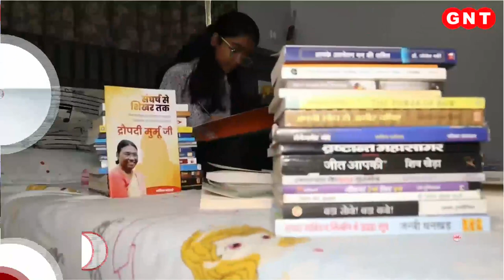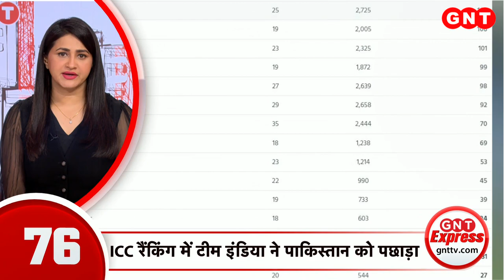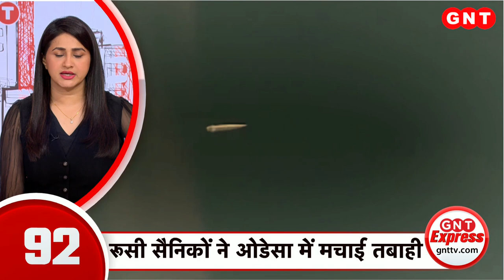उपराष्ट्रपति चुनाव के लिए नामांकन का आज आखिरी दिन, मार्गरेट अल्वा ने दाखिल किया पर्चा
श्रीलंका में चल रही उथल-पुथल के बीच भारत की केंद्र सरकार ने आज एक सर्वदलीय बैठक बुलाई है. केंद्रीय मंत्री निर्मला सीतारमण और एस जयशंकर श्रीलंका के मौजूदा हालात की जानकारी देंगे. वहीं उपराष्ट्रपति चुनाव के लिए आज नामांकन का आखिरी दिन हैं. विपक्ष की उम्मीदवार मार्गरेट अल्वा आज पर्चा दाखिल करेंगी. राज्यसभा के बिजनेस एडवाइजरी कमेटी की आज बैठक है. कल महंगाई के मुद्दे पर विपक्ष ने हंगामा किया था.